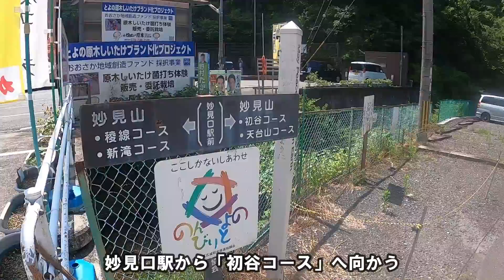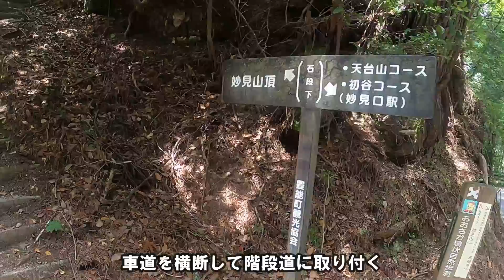能勢妙見山 登り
能勢電鉄妙見口駅から初谷コースをへて妙見山山門へ

所要時間　2時間

中級者向き（これまでは初心者向きであったが、台風や大雨でルートが壊れており、難易度が上がっている）